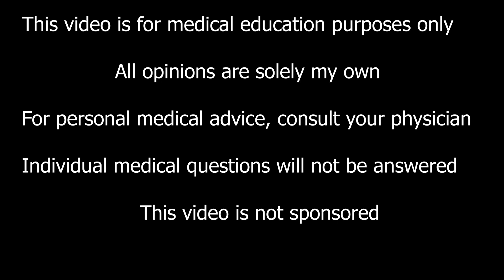Affordable Weight Loss Medication! (Obesity Doctor)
Generic medications for weight loss--they do exist! And there are some new developments:

00:00 Introduction
01:07 Phentermine
01:48 Phentermine/Topiramate
02:23 Bupropion/Naltrexone
03:11 Metformin
03:53 Liraglutide (coming soon!)

Generic weight medications encompass a diverse array of pharmaceutical options aimed at aiding individuals in their weight loss journey. Among these medications are liraglutide (generic pending summer 2024), bupropion/naltrexone, phentermine, phentermine/topiramate and metformin. Each of these drugs operates through distinct mechanisms, offering a multifaceted approach to weight management.
Liraglutide, originally developed for diabetes management, has demonstrated efficacy in promoting weight loss through delayed gastric emptying, increased satiety, and appetite suppression. Similarly, topiramate, an antiepileptic medication, has been repurposed for weight management due to its appetite-suppressing and metabolic effects, especially when combined with phentermine.
Bupropion, primarily used as an antidepressant and smoking cessation aid, has also been found to facilitate weight loss. Naltrexone, often combined with bupropion in a single formulation, complements its effects by targeting the brain's reward system, thereby reducing cravings for high-calorie foods.
Phentermine, a sympathomimetic amine, acts as an appetite suppressant by stimulating the release of norepinephrine. Despite being one of the oldest weight loss medications, phentermine remains a popular choice due to its effectiveness, especially when used in conjunction with lifestyle modifications.
Metformin, a cornerstone in the treatment of type 2 diabetes, has garnered attention for its potential benefits in weight management. By improving insulin sensitivity and reducing hepatic glucose production, metformin may contribute to modest weight loss in individuals with obesity and insulin resistance.
It is important to note that generic weight medications are not a panacea for obesity and should be used as part of a comprehensive treatment plan that includes dietary modifications, physical activity, and behavioral therapy. Additionally, close monitoring for potential side effects and interactions is essential to ensure the safety and efficacy of these medications.
In conclusion, generic weight medications such as liraglutide (generic pending summer 2024), bupropion/naltrexone, phentermine, phentermine/topiramate and metformin offer valuable options for individuals seeking to achieve weight loss goals. By targeting various aspects of appetite regulation, metabolism, and energy balance, these medications provide a multifaceted approach to obesity management. However, their use should be guided by your physician and incorporated into a holistic treatment plan for optimal results.